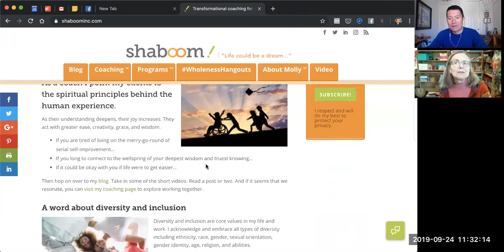Molly Gordon, Mentor for Coaches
Molly Gordon has been actively coaching since 1996 and has trained and mentored many coaches.

In this interview we discuss:

* Her passion for social justice and how it relates to Coaching

* What are some of the key lessons she's learned about Coaching, and how to bring transformation to clients